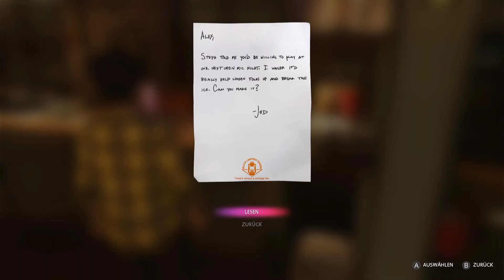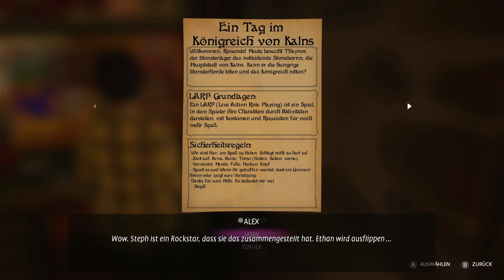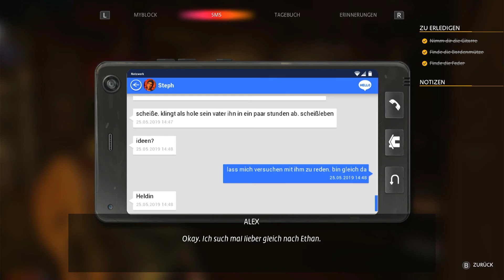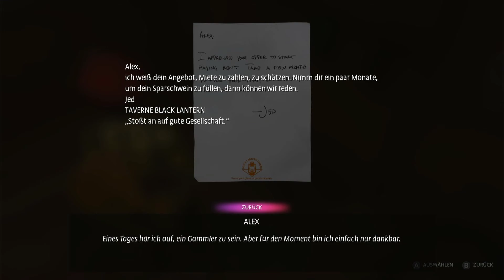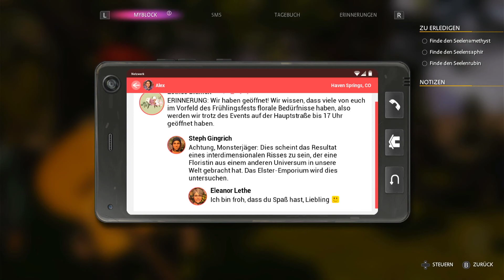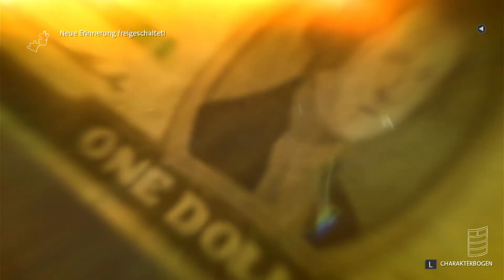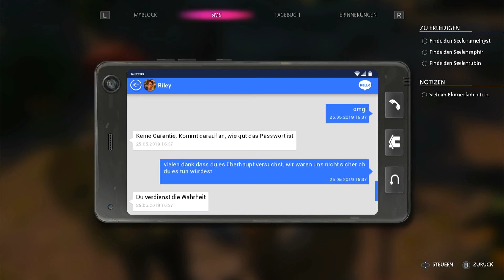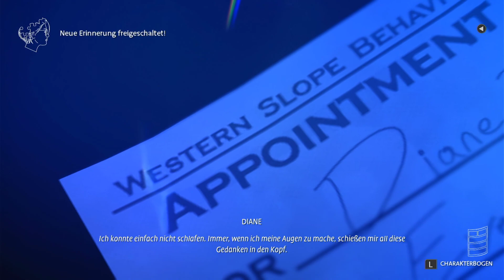Möge das LARP beginnen! | Life is Strange: True Colors - Nintendo Switch | Part 010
Mit Life is Strange True Colors beginnt eine neue Ära der Life is Strange-Reihe.

In diesem Teil steuern wir die Protagonistin Alex Chen. Sie hat die Fähigkeit, die Emotionen Ihrer Mitmenschen zu spüren, zu absorbieren und zu manipulieren.

Was hält die kleine, aber lebhafte Haven Springs für Alex bereit?

Spiel: Life is Strange: True Colors
System: Nintendo Switch
Entwickler: Deck Nine Games
Publisher: Square Enix